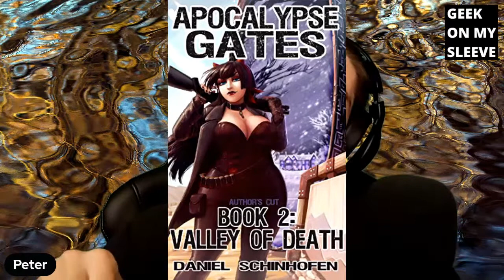🔴Geek Out: 100 Ravenous: A Zombie Apocalypse LitRPG: Necrotic Apocalypse, Book 1 by David Petrie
Live discussion of Ravenous: A Zombie Apocalypse LitRPG: Necrotic Apocalypse, Book 1 by David Petrie. Mountaindale Press. Genres: Fantasy,
Post-Apocalyptic Science Fiction, Horror Fiction, Teen & Young Adult Zombie, Magic Games, Teen & Young Adult Apocalyptic & Post-Apocalyptic , LITRPG, Children's Dystopian Fiction Books, and more.